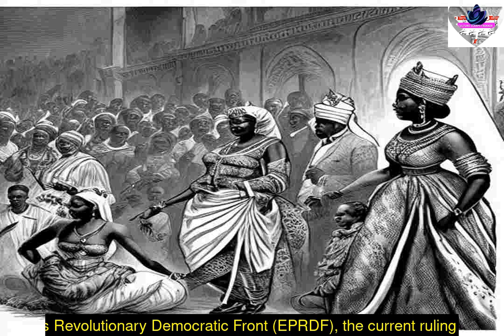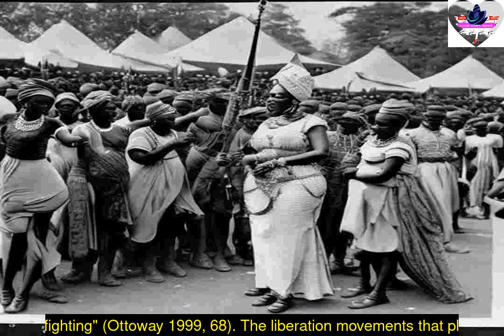The Royalty of the Oromo People Episode 10b